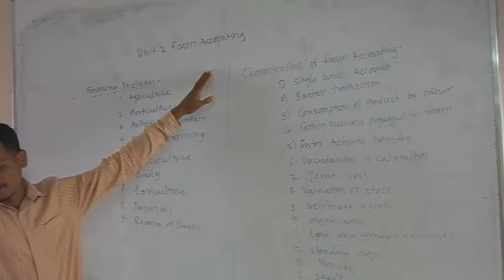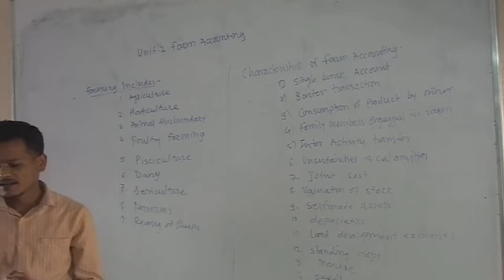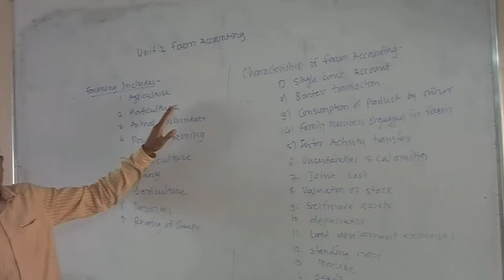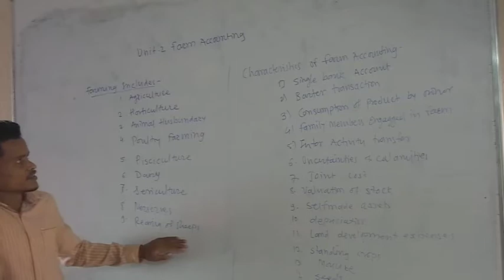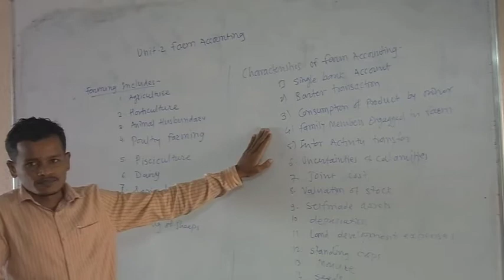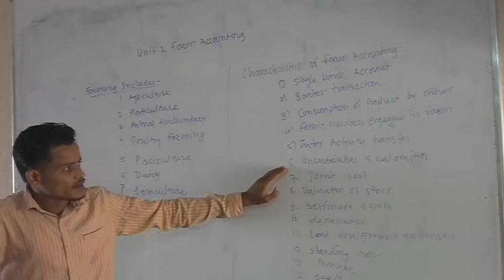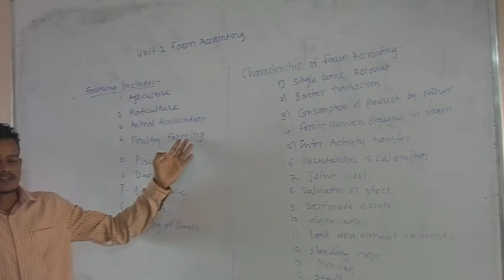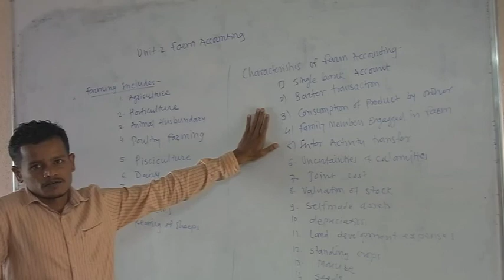Farm Accounting - Introduction